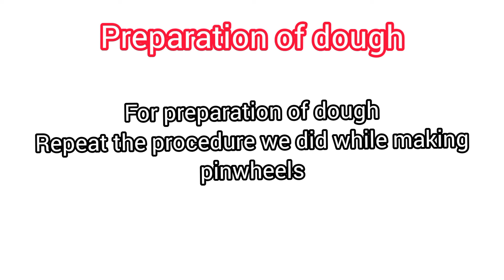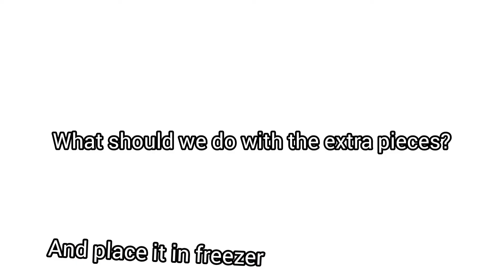Easy and Fast Samosa and Roll patti at HOME Ramzan Special | How to store samosa patti Ama ka Tarka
Samosa Patti,manda patti or spring roll sheet is a surely handy ingredient to have in stock. You can make a yummy filling, stuff it into the pattis and deep-fry to make yummy snacks like samosas and spring rolls or you can also bake or airfry them.

You can even come up with your own interesting creations using the frozen patti. Some people deep-fry these strips of patti called papri and use it to make a papri chat. I use remaining cuts of these patties for papri.

Infact you can use these patties according to your choice and make different variations.

In this recipe, I show you how to make and store Homemade Samosa Patti. You must not cook the patti on each side for long time because it is meant to be under cooked. If you overcook it, you cannot make good samosas with it later.

Once done, you can cool and store them in an air tight Ziploc bag in the freezer for around 2-3 months.

Before each use, remove them from freezer and let them thaw on room temperature. If you try to use the frozen stuff directly, they will crack and break when you fold. Also ensure that your freezer is not overloaded because that will reduce the performance and make the foods to spoil.

The same recipe is used for spring rolls patti, wonton patti or any other shape you want. Just cut it into your desired share and its done.